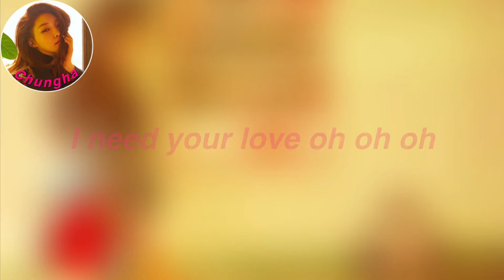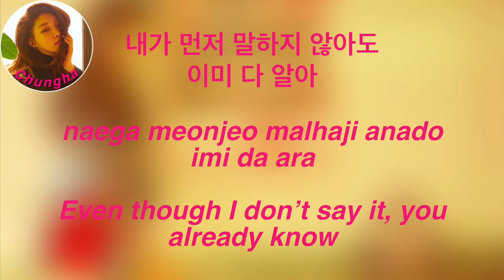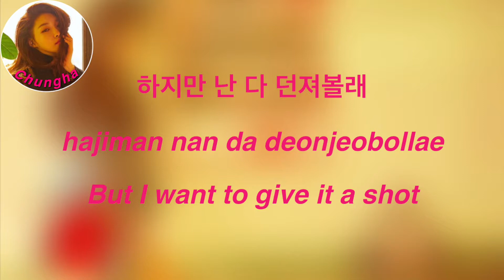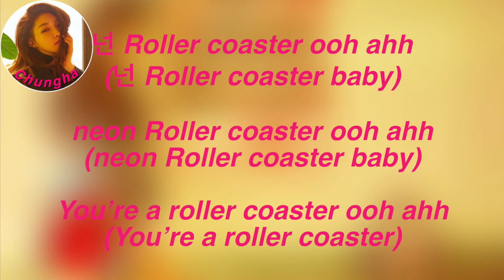Chungha (청하) - Roller Coaster Color Coded Lyrics [Han|Rom|Eng]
Han/Rom Lyrics: color coded lyrics
Eng Trans: Norlyrics

FAQ:
Font used: helvetica bold oblique
Editor: imovie